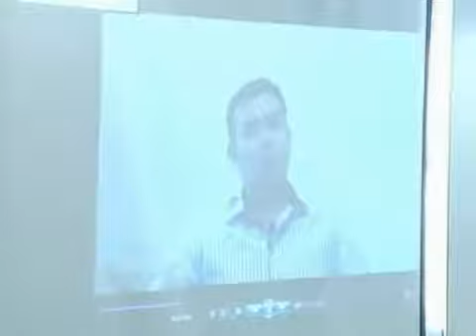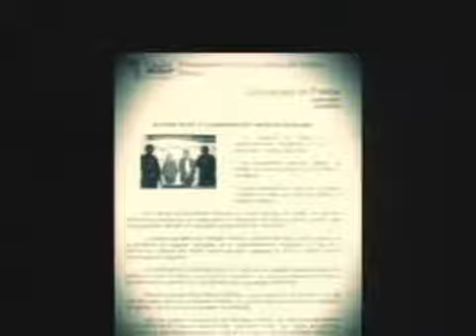March 14, 2013 - RD3 - Audiencia CIDH México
RD3 - Exhibition in the media of victims of crime and of persons under the responsibility  of the Public Ministry in Mexico
RD3 - Derecho a la privacidad, víctimas de delitos y personas bajo responsabilidad del
Ministerio Público, México